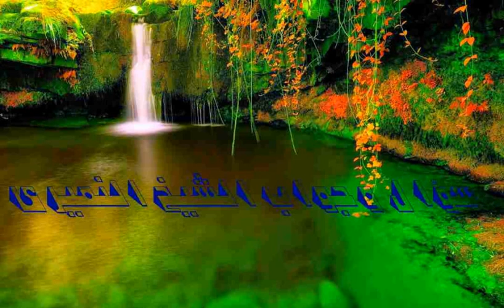ترك العمل لأجل صلاة الجماعة .. إغلاق المحال التجارية لصلاة الجماعة. سؤال و جواب . الشيخ النميري